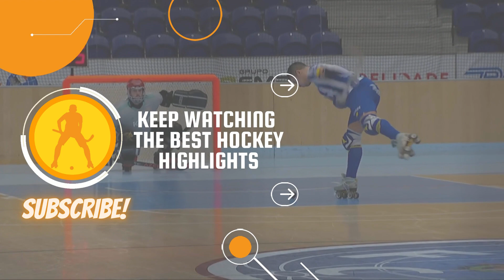Highlights SL Benfica vs HC Turquel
CAMPEONATO NACIONAL 1ª DIVISÃO - 22ª JORNADA (Imatges de Benfica TV // Fotografia: SL Benfica).

HIGHLIGHTS:
00:00 1-0 Pablo Álvarez
00:33 2-0 Gonçalo Pinto
00:47 3-0 Pablo Álvarez
01:01 4-0 Carlos Nicolía